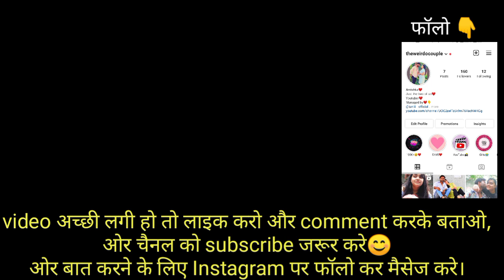तानी को दिया surprise फिर देखो क्या हुआ🙄 ।।sad love story ।By Amit JP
💔मेरी गर्लफ्रेंड ने मुझे क्यों छोड़ा🥺 YOUTUBE VS LOVE- PART-16 ।। Sad Love Story ।। By AMIT JP

 By AMIT JP प्या ब्रे

Keep Supporting ☺️
Keep Loving❤️

Follow my Girlfriend tani👇on Instagram .